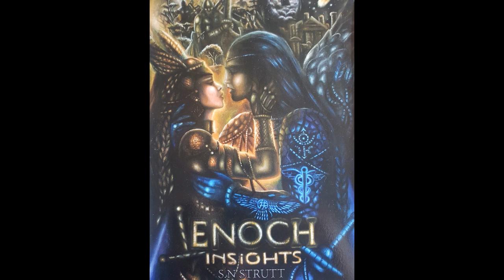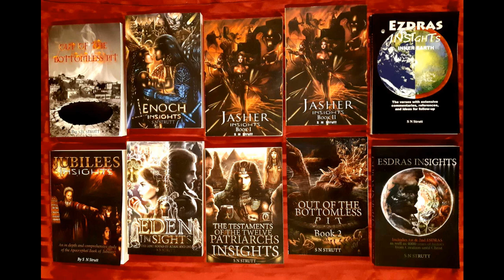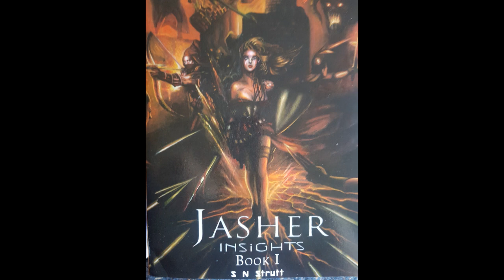JOSEPH IN THE HEBREW BOOK OF JASHER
INSIGHTS AUDIO/VISUAL NO 186: JOSEPH IN THE BOOK OF JASHER. FROM MY BOOK JASHER INSIGHTS BOOK 2: AUDIO NO 1: EVERYONE LOVES THE STORY OF JOSEPH IN THE BIBLE - BUT HAVE YOU HEAR THE STORY IN THE BOOK OF JASHER WHICH IS EXCEEDINGLY DRAMATIC. In this first of around 4 audios, I hope that you will find a dramatized version of this incredible story of sorrow, loss, pain and final forgiveness and mercy. Probably one of the most amazing stories in the Bible and the Old Hebrew and Apocryphal books such as  Jasher & The Testaments of the Twelve Patriarchs.

See my books of JASHER INSIGHTS AND THE TESTAMENTS OF THE TWELVE PATRIARCHS INSIGHTS

MY  8 'INSIGHTS BOOKS'
1) ENOCH INSIGHTS
2) EZDRAS INSIGHTS
3) JASHER INSIGHTS BOOK 1.
4) JASHER INSIGHTS BOOK 2.
5) JUBILEES INSIGHTS.
6) EDEN INSIGHTS.
7) TESTAMENTS OF THE TWELVE PATRIARCHS 'INSIGHTS.
8) ESDRAS INSIGHTS

MY 2 PARANORMAL/SUPERNATURAL 'INSIGHTS' BOOKS
9) OUT OF THE BOTTOMLESS PIT
10) OUT OF THE BOTTOMLESS PIT 2